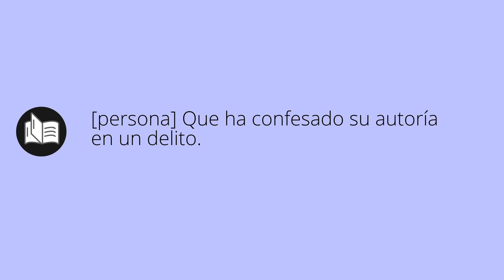Que significa CONFESO • confeso SIGNIFICADO • confeso DEFINICIÓN • Que es CONFESO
Que significa confeso en español. Cual es el significado y definicion de confeso. que es confeso. confeso definiicon en español. Todos los significados y definiciones del diccionario español.

Diccionario de la RAE (Kindle):
Diccionario de la RAE (Tapa dura):
Diccionario de primaria VOX:
Diccionario Esencial de la Lengua Española:
Diccionario Cambridge Español - Inglés: